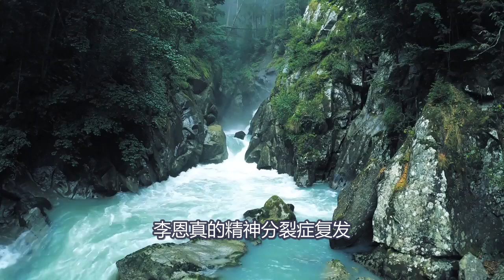被蒸的女人李恩珍【大案紀實】